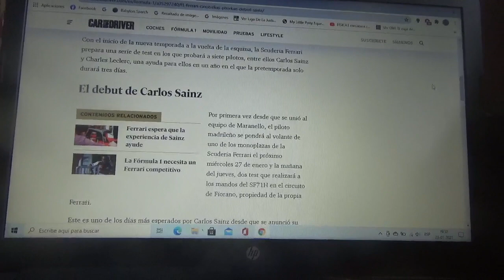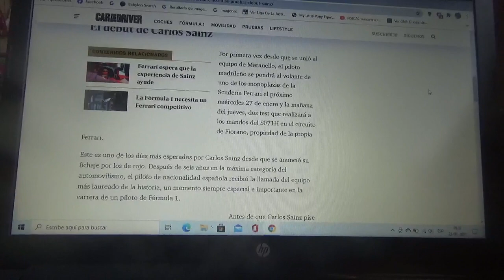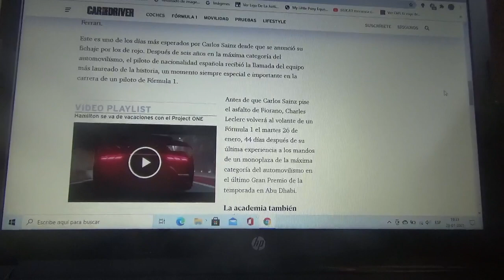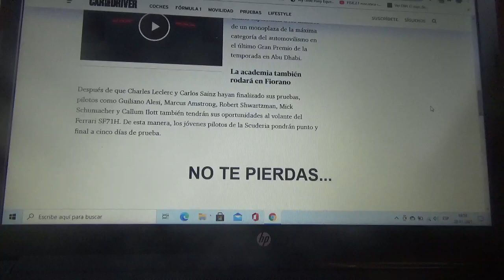Scuderia Ferrari ya prepara 5 días de pruebas para el debut de Carlos Sainz Jr.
El corredor español oriundo de Madrid manejará la máquina SF71H de la Temporada 2018 en el Circuito privado Fiorano cuya propietaria es la misma automotriz Ferrari